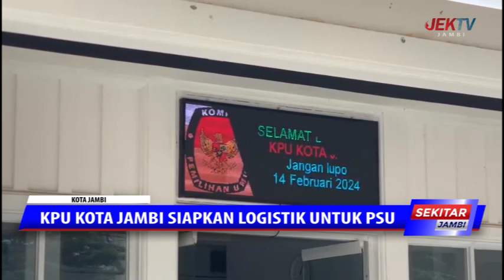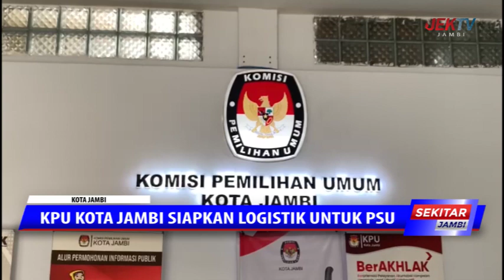KPU KOTA JAMBI SIAPKAN LOGISTIK UNTUK PSU